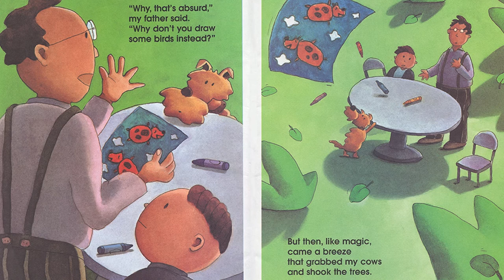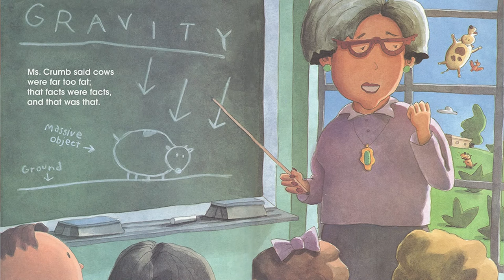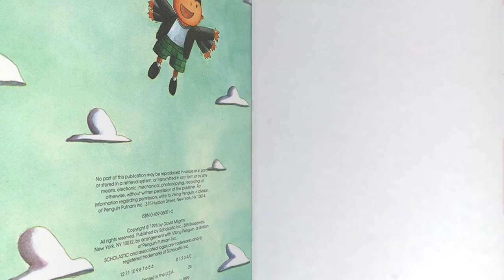Cows Can't Fly - Book Read Aloud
In Cows Cant Fly (Cows Cannot Fly) Ms. Crumb said cows were far too fat; that facts were facts and that was that. But this little boy doesn't care about facts. All he knows is that he drew a picture of some cows, and when a breeze blows it into the air, he sees cows flying everywhere. And if cows can fly, isn't anything possible?

A great book and you can get a copy

Children's book read aloud, storybooks for children, storytime online, kids books, kids books read aloud, books for kids, books read aloud pigs can't fly